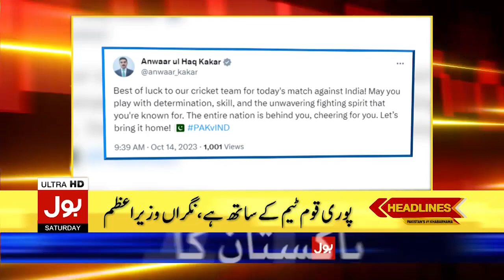Pakistan Vs India Cricket Match | BOL News Headlines At 1 PM | World Cup 2023